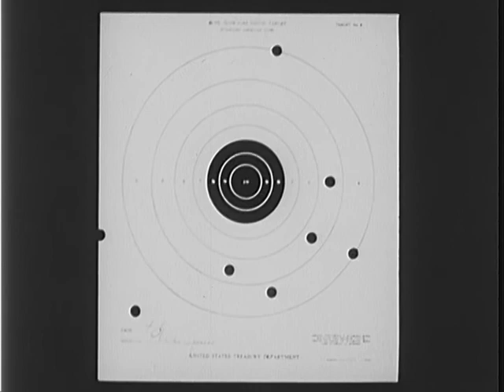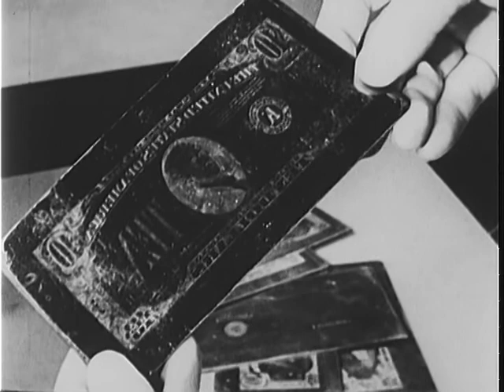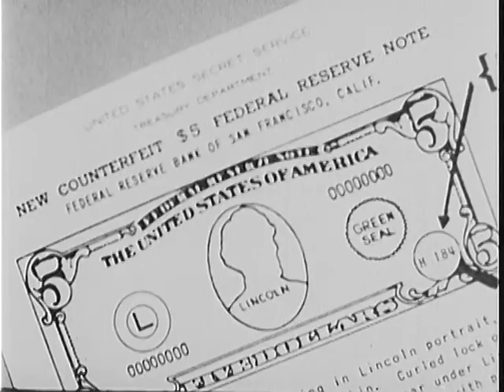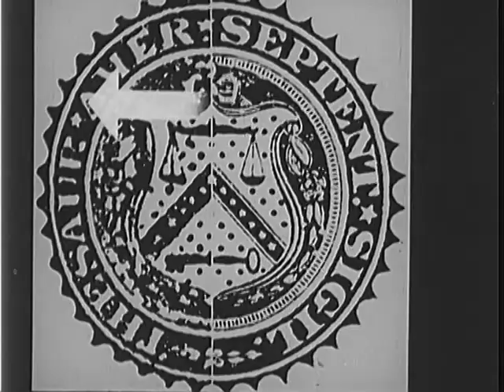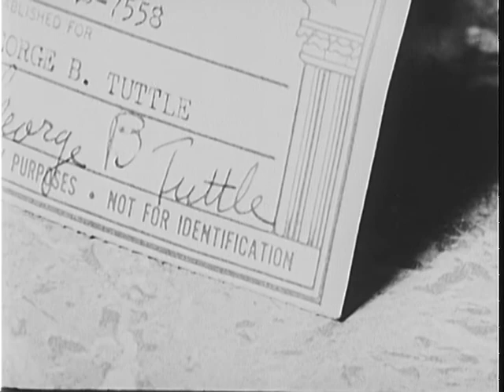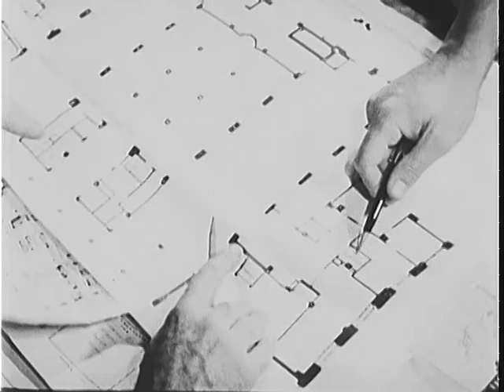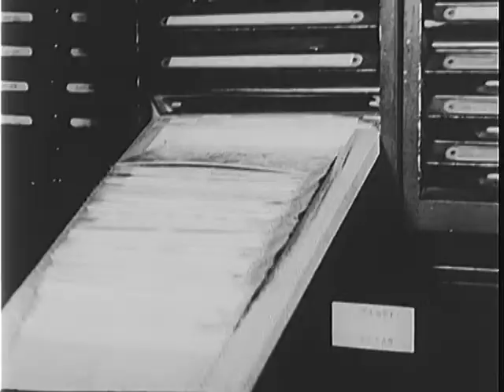SECRET SERVICE STORY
SECRET SERVICE STORY - National Archives and Records Administration   - ARC Identifier 13215 / Local Identifier 87.2 -  Department of the Treasury. U.S. Secret Service. (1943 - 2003).